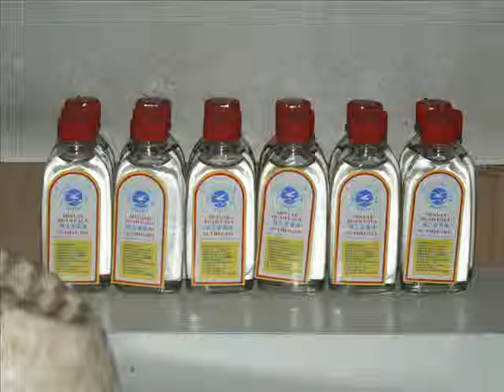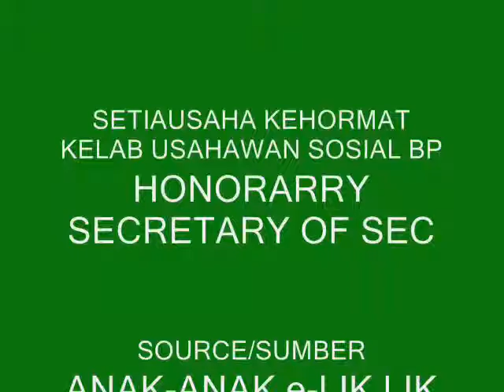DST Balik Pulau.wmv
Digital story telling about nutmeg(Buah Pala) & Cengkih